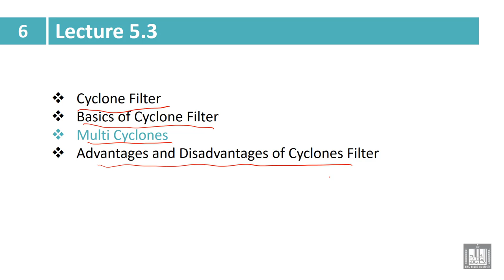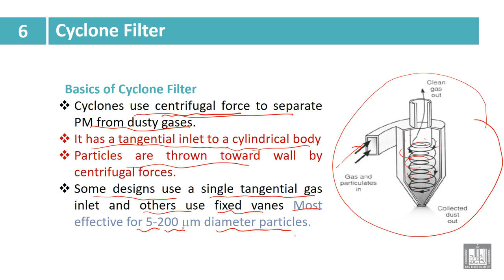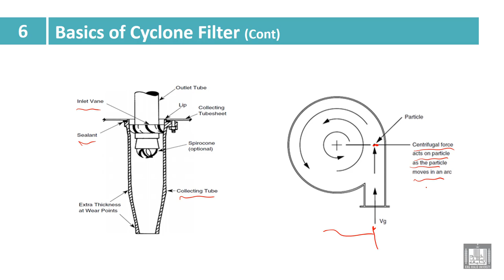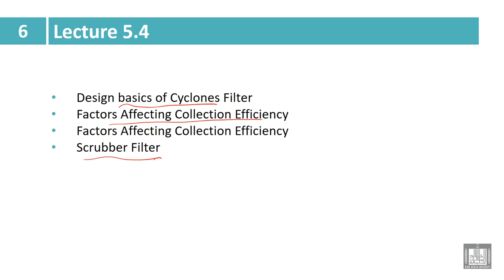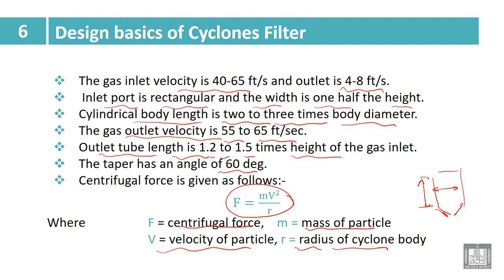Industry and Environmental Pollution | 6- 3 | Cyclone Filter - 1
الوحدة 6 : SOURSES OF SOLID PARTICULATES AND METHODS OF CLEANING DUSTY GASES
الدرس 3 :Cyclone Filter - 1
Cyclone Filter
• Basics of Cyclone Filter
• Multi Cyclones
• Advantages and Disadvantages of Cyclones Filter